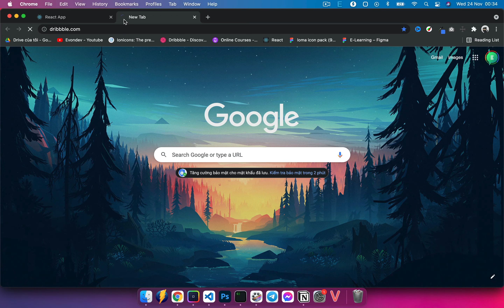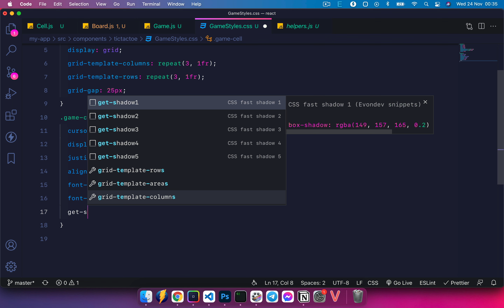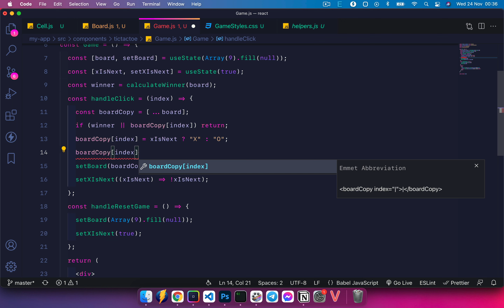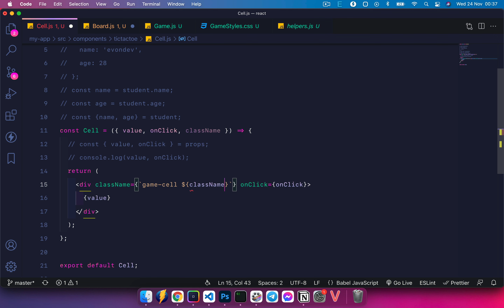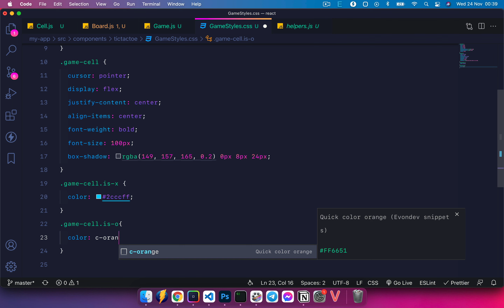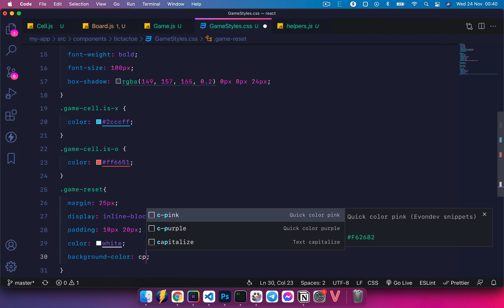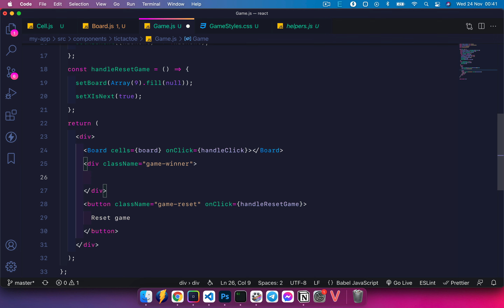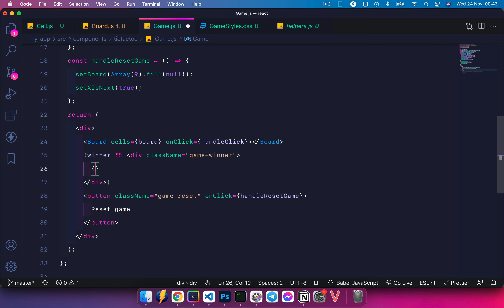Khóa học ReactJS - Bài 26: Làm game Tictactoe phần cuối